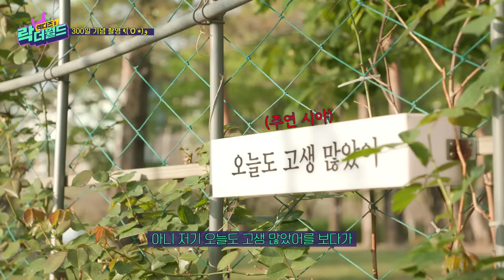[XH's Rock The World 2] Ep.9 Xdinary Uncles😎 Rock Is Meant To Be Rough And Tough..🤟